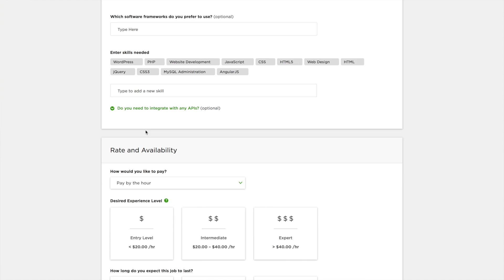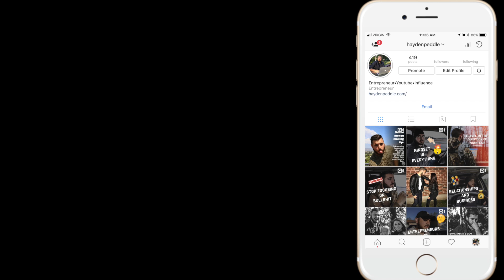How To Make $25k/month Affiliate Marketing